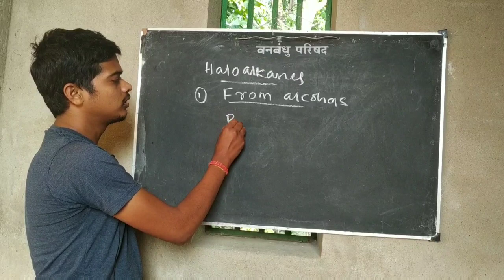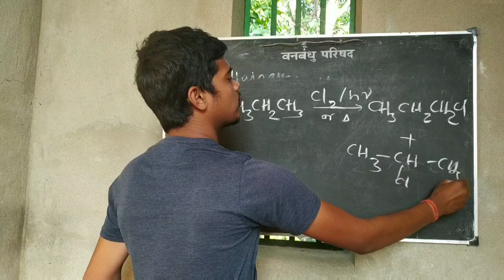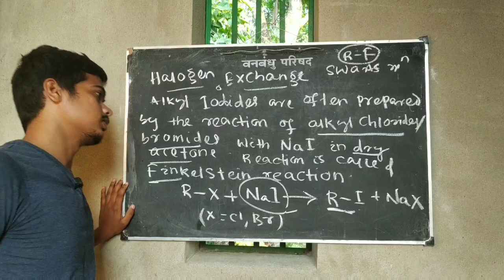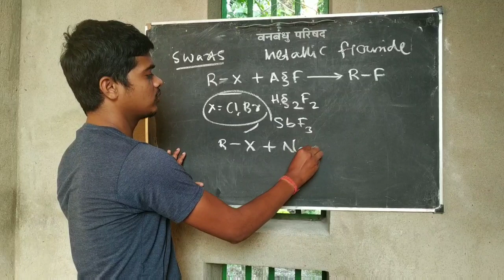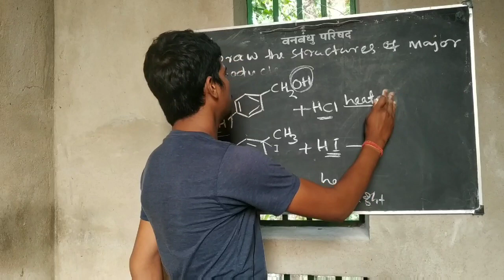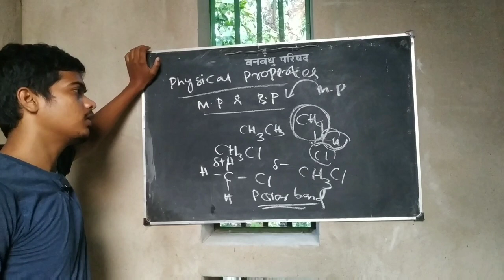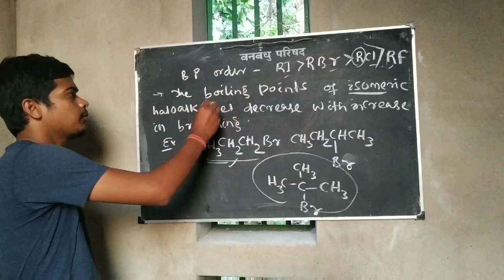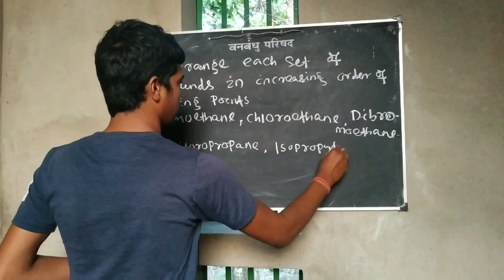Chemistry Haloalkanes & haloarenes physical properties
Organic chemistry class 12th